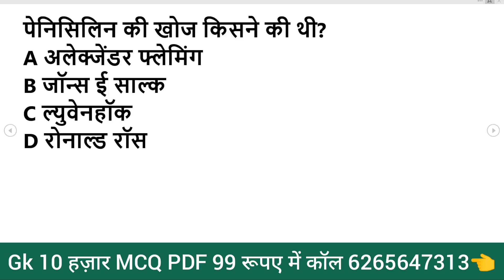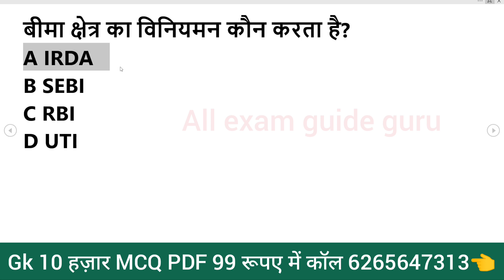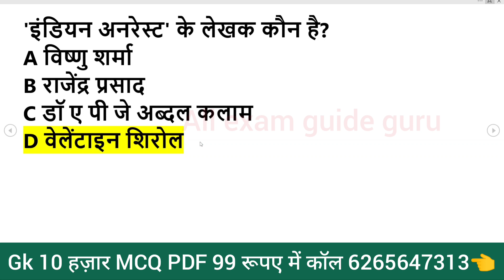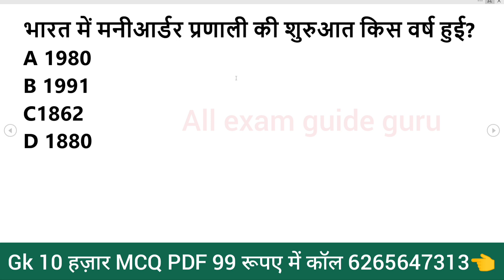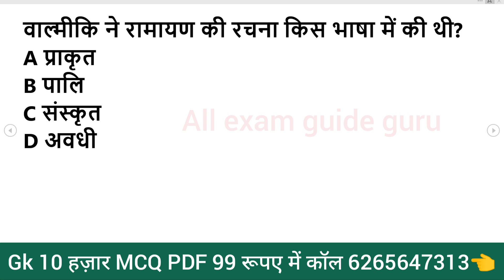1000 लुसेंट gk का सार पार्ट-1, बार बार एग्जाम में आये प्रश्न, 1000 lucent gk question answer mcq